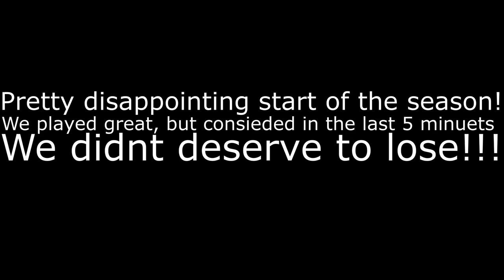Ariston Ruse - Cherno More Varna U17 - Match highlights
I play football as a Goalkeeper. This is our first match of the season. The match was really interesting.